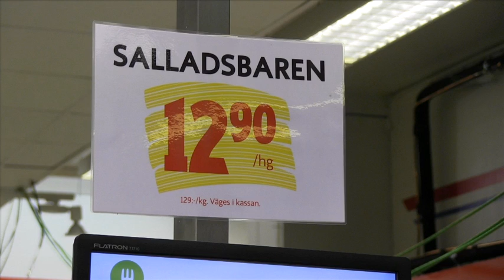Nya kyl & frys diskar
Detta inslag visar när de nya energisnåla kyl/frys diskarna installeras. Vi får också en presentation av några av de underbara medarbetarna på ICA Mathörnan.